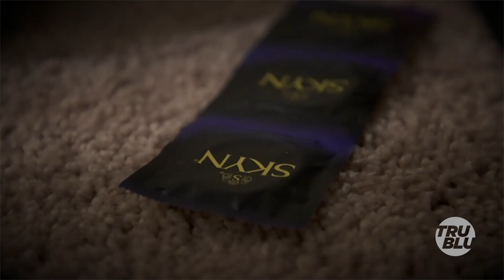Takedown Promo - Brian drove from Chicago to meet 14 year old - and brought accessories - S4 Ep3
Big Daddy Brian has done this before.